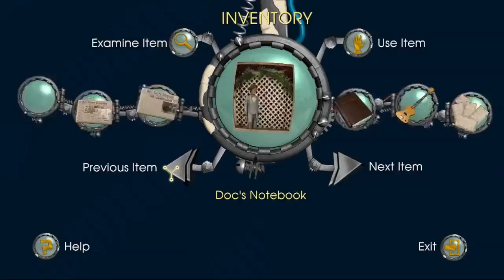Back to the Future: Episode 3 - Citizen Brown (Part 4)(FINALE)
We went Back to the Future... but somehow managed to mess up the past before we left and landed in a different timeline where things are a little wrong. Come along as we try to find our way back in time to make things right.